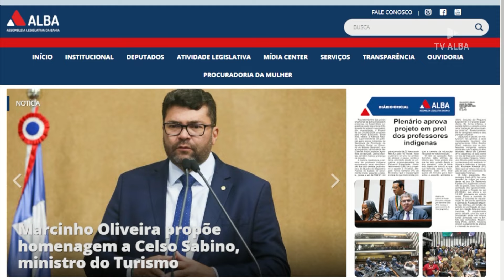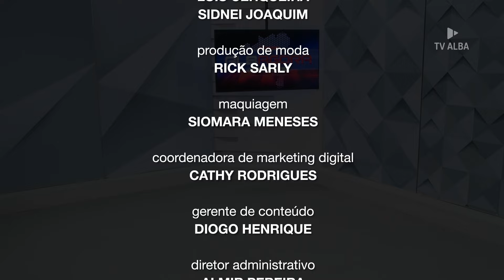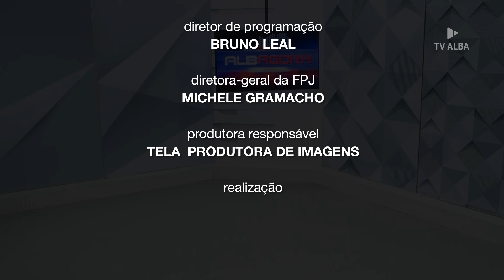ALBA AGORA - 24.04.2024